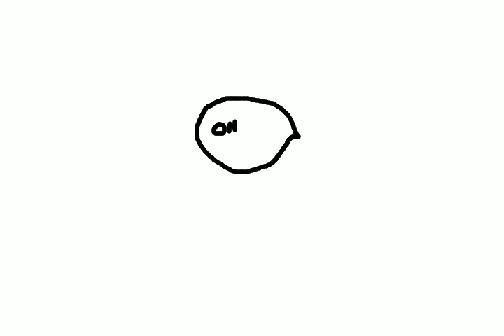old trout tara the terror